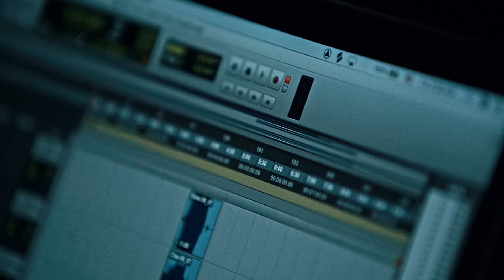CKRAFT - The Loudest Victim (Guitar & Bass Playthrough)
THE LOUDEST VICTIM(from the album 'Epic Discordant Vision', 2022)

Produced by: CKRAFTPROD

Guitar: Antoine Morisot
Bass: Marc Karapetian

Video directed by: Adrien Bellier
Editing: Antoine Morisot
Colour Grading: Adrien Bellier
Mix: Marc Karapetian

Special thanks: Charles Kieny, Marin Barraud, Laura Roche, Joseph Boujenah